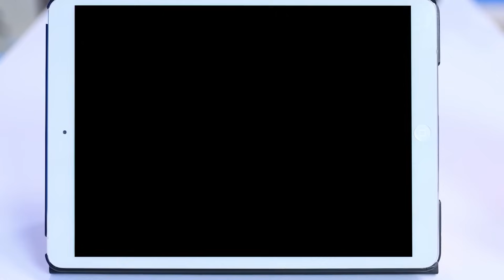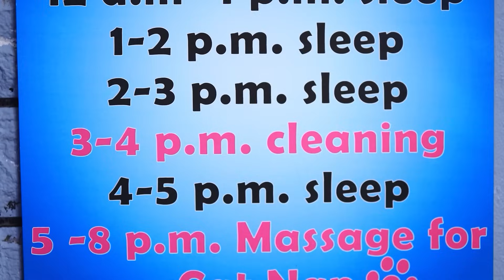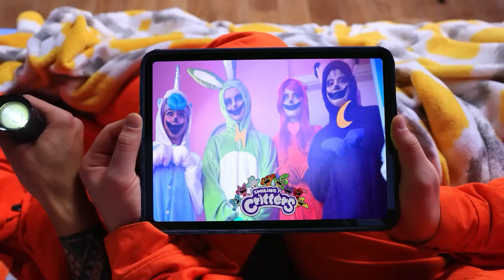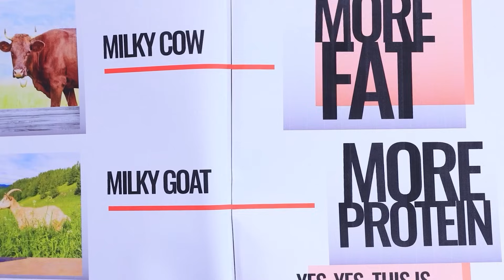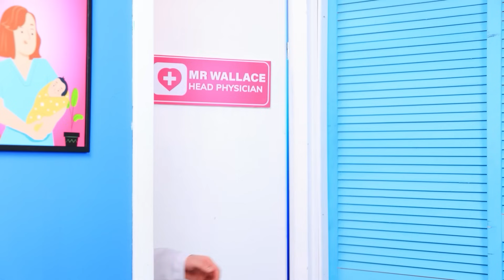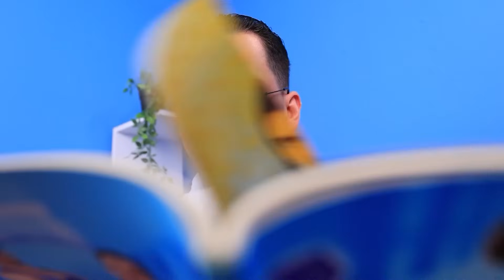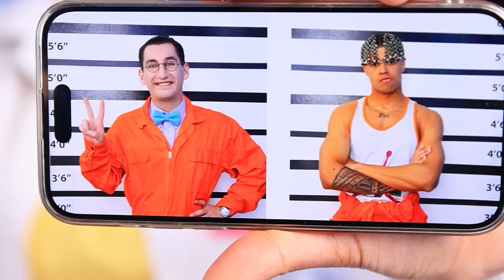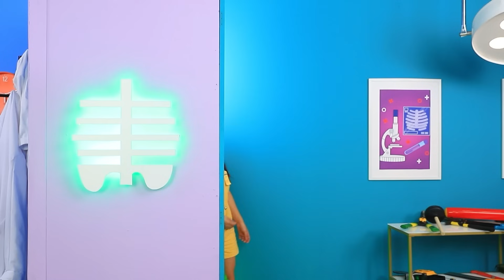Als CATNAP een Gevangenis Runt! GOEDE Nerd vs SLECHTE Sportieveling in de Gevangenis!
Nerd Mike en sportieve Taylor houden van horrorfilms en games. Maar wie had ooit gedacht dat op een dag een van de ergste nachtmerries zou uitkomen: CatNap zou hun gevangenis leiden! Nu moeten de gevangenen aan al zijn wensen voldoen, terwijl de ongelukkige officier Nicole Setton een gevangene wordt in de wereld van Smiling Critters, waar DogDay haar achtervolgt. Zal Nicole veilig en wel uit de val kunnen komen? En welke andere tests bereidde de verraderlijke Catnap voor op Taylor en de nerd Mike? Wees er snel bij en bekijk onze nieuwe video om erachter te komen! Veel kijkplezier!